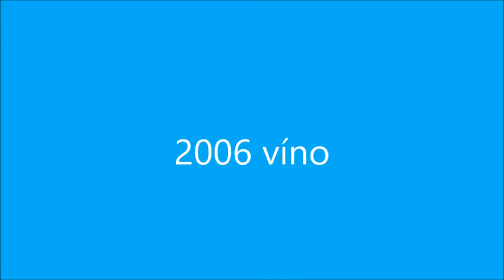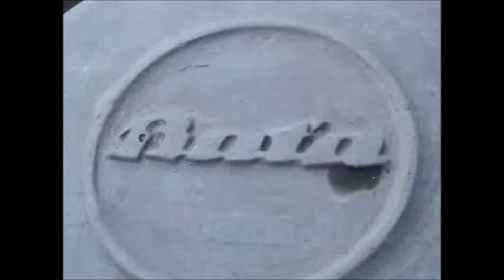2006 31 víno